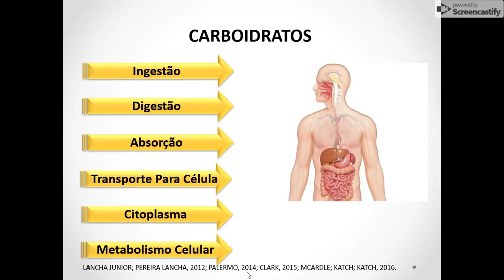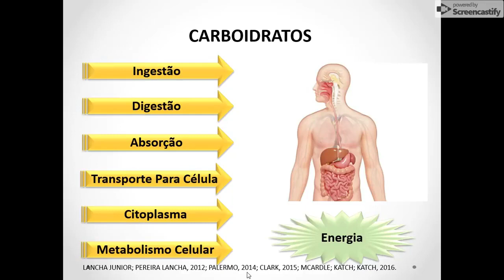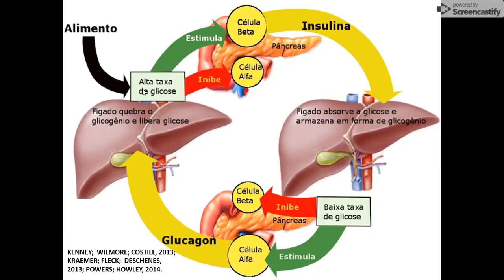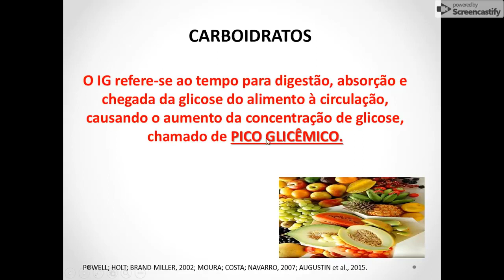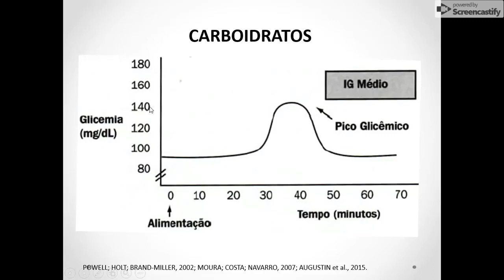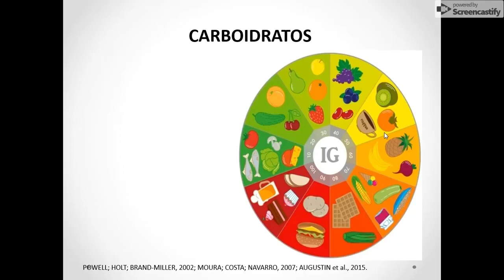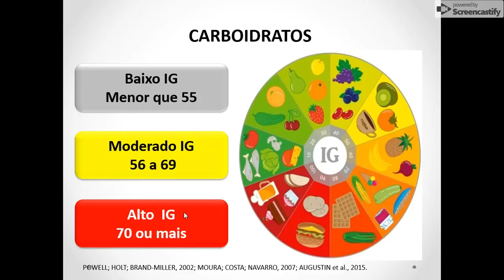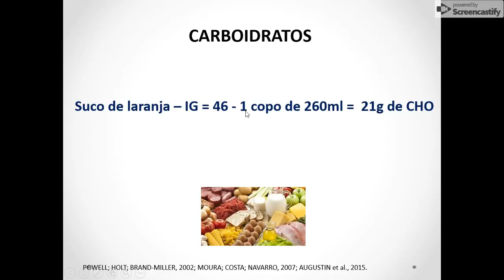Carboidratos e índice glicêmico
Índice glicêmico e carga glicêmica. Enquanto o índice glicêmico corresponde à velocidade com que os carboidratos do alimento aumentam o açúcar no sangue: quanto maior o índice glicêmico, maior será a alteração na glicemia.

O índice glicêmico é classificado em baixo, moderado e alto, leva-se em consideração o quanto esse carboidrato pode elevar o pico glicêmico.